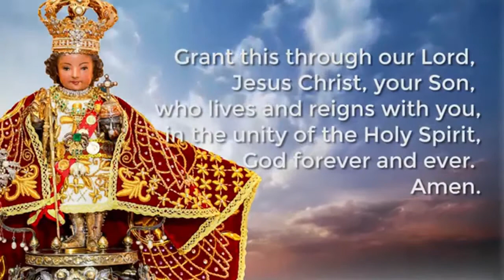Oratio Imperata Prayer Against the COVID-19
In times like this, prayer is our most powerful weapon, Pray the Oratio Imparata daily.